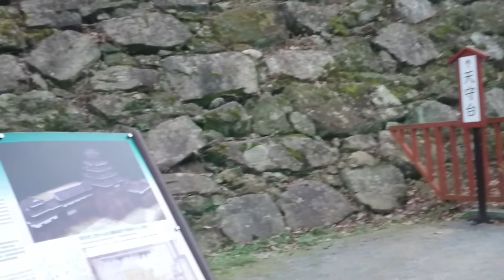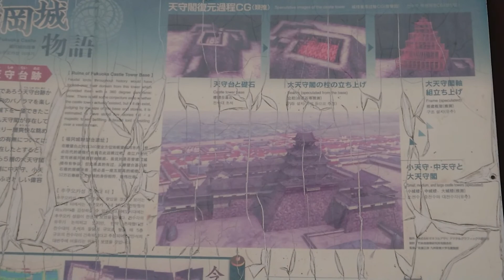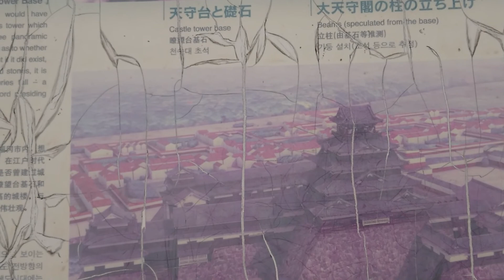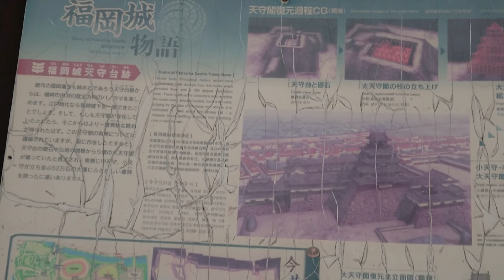日本百名城紀行 筑前・福岡城 〔天守台付近〕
筑前・福岡城
〔天守台付近〕